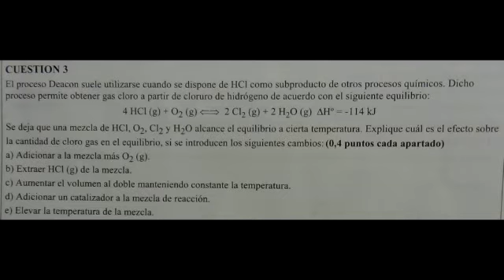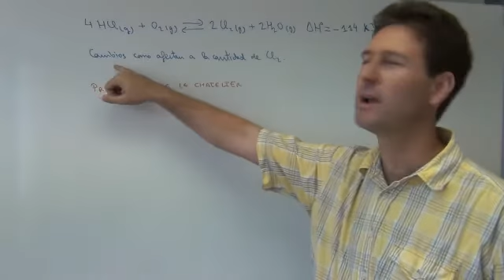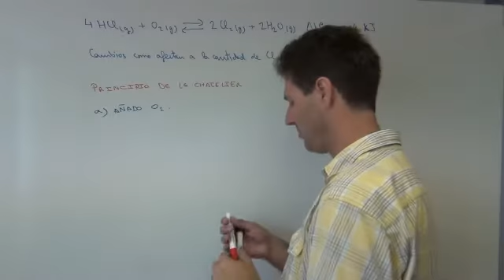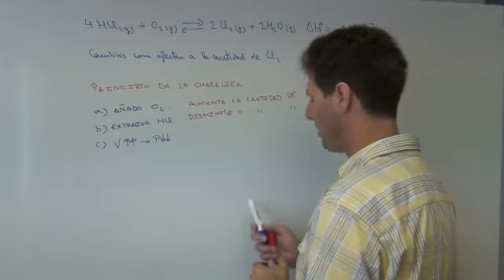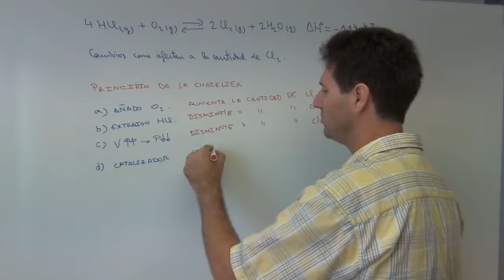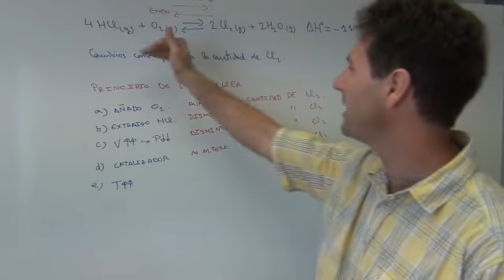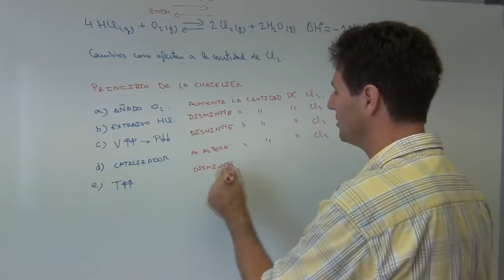Cuestión 3 del examen de Química de Selectividad de la Comunidad Valenciana, Opción A, Junio 2012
Resolución de la Cuestión 3 del examen de Química de Selectividad de la Comunidad Valenciana, Opción A, Junio 2012